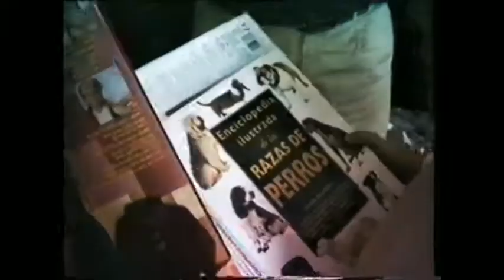2000 1 Madrid Dia de Reyes